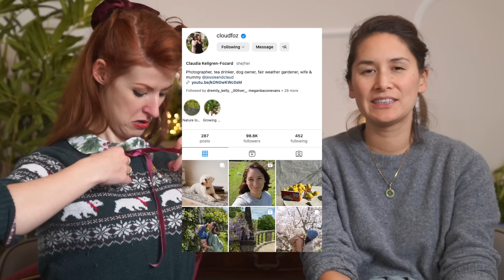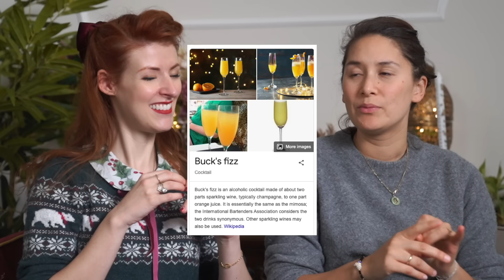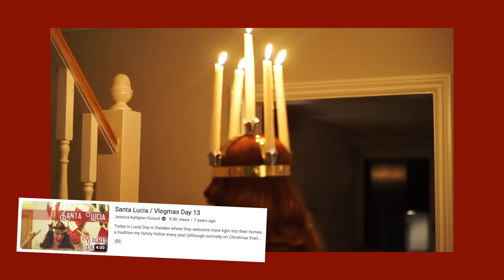Starting a podcast?